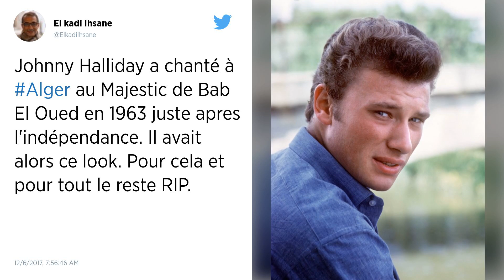Hommage sur Twitter : Johnny Hallyday, monument de la chanson française, est mort...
Johnny Hallyday, monument de la chanson française, est mort...

Pluie de tweets en hommage à Johnny...

Légende, monument, icône… Les qualificatifs n’étaient jamais assez forts pour désigner Johnny Hallyday. Et pour cause… Ce garçon a occupé pendant près de soixante ans la position de plus grande star de la musique en France, traversant les époques et leurs modes. Son décès, dans la nuit de mardi à mercredi, est un traumatisme national.

Johnny Hallyday est mort dans la nuit de mardi à mercredi. Le chanteur âgé de 74 ans s’en est allé alors qu’il luttait contre la maladie depuis plusieurs mois déjà.

C’est son épouse Laeticia qui a annoncé la nouvelle à l’Agence France presse : « Johnny Hallyday est parti. J’écris ces mots sans y croire. Et pourtant c’est bien cela. Mon homme n’est plus. Il nous quitte cette nuit comme il aura vécu tout au long de sa vie, avec courage et dignité », écrit-elle dans un communiqué.

« Jusqu’au dernier instant, il a tenu tête à cette maladie qui le rongeait depuis des mois, nous donnant à tous des leçons de vie extraordinaires. Le cœur battant si fort dans un corps de rocker qui aura vécu toute une vie sans concession pour son public, pour ceux qui l’adulent et ceux qui l’aiment »

Hallyday, véritable monument de la chanson française, restera pourtant éternel. Twist, yé-yé, ballades, vague hippie, country, blues, rock’n roll : Johnny, renaissant tel un phénix à chaque passage à vide, aura pendant soixante ans occupé une place à part. Tout en haut. Souvenirs, souvenirs…